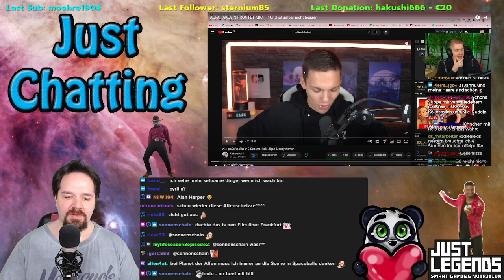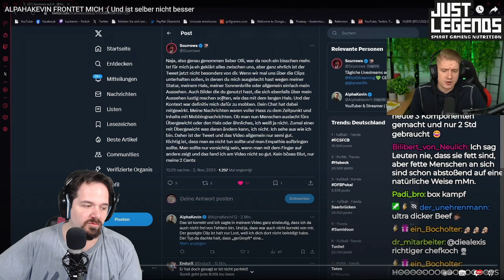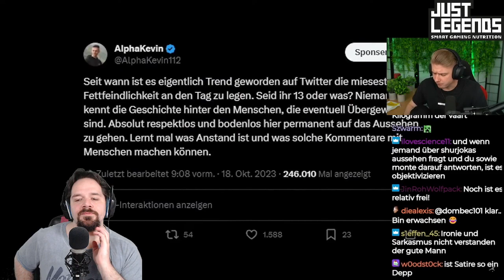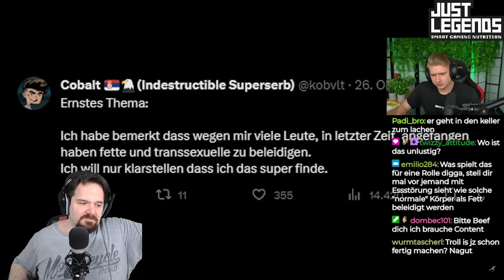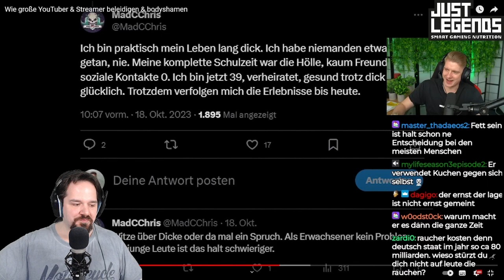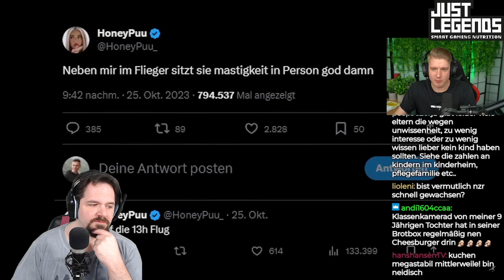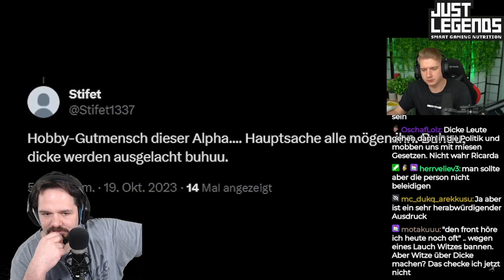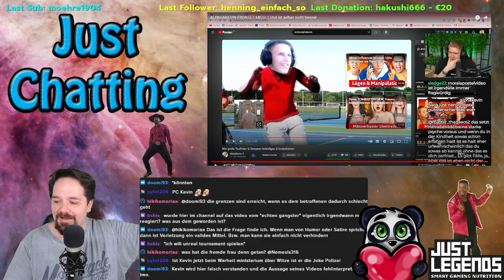Humorpolizei? - AlphaKevin vs KuchenTV | Reaction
AlphaKevin hat sehr strenge Ansichten bezüglich schwarzer Humor im Internet. Ob berechtigt oder nicht, jedenfalls geht die Ansage an KuchenTV,
der in seinem Stream dazu Stellung genommen hat.

Besucht mich auf Twitch - von Montag bis Samstag von 9:00 Uhr bis 15:00 Uhr. (Zeiten können variieren)